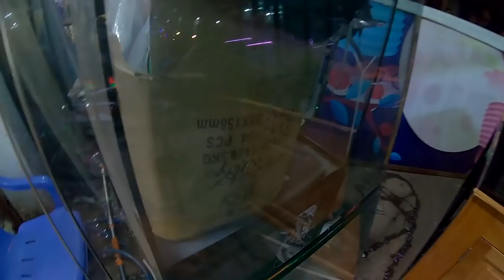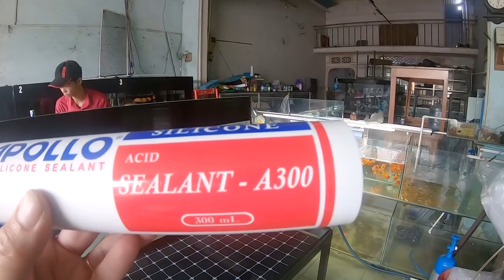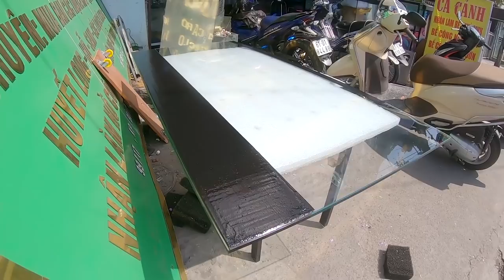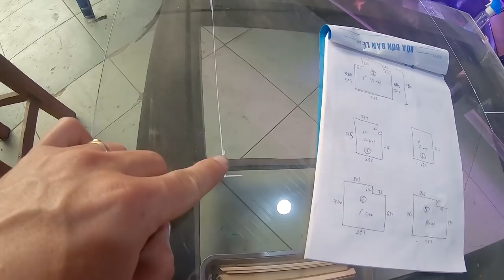Tự thiết kế - Thi công hồ cá 1,5m - Lọc vách hiệu quả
ĐAM MÊ & ĐỜI THƯỜNG: chia sẻ những video về các lĩnh vực đam mê và khoảnh khắc trong đời sống thường nhật...

ĐAM MÊ & ĐỜI THƯỜNG GAMER: chia sẻ những video về các lĩnh vực đam mê games, lái xe, công nghệ, hát hò...

* Các bạn hãy chọn Full HD 1080 để xem chất lượng được tốt nhất.
* Nếu thấy ý nghĩa hãy bấm thích (like) nhé các bạn... Thanks very much !

* Tự làm hệ chân đỡ bể cá cảnh khổng lồ nặng 1 Tấn DxRxC: 2.2x0.6x0.75m , an toàn, cực đẹp ...
* Test rò rỉ nước - Test áp lực nước cho bể cá khủng DxRxC: 2.2x0.6x0.75m và cái kết đắng

* Video 6: Test nước hồ mới làm 1.5m - Có bị NỔ KÍNH, RÒ RỈ hay không?